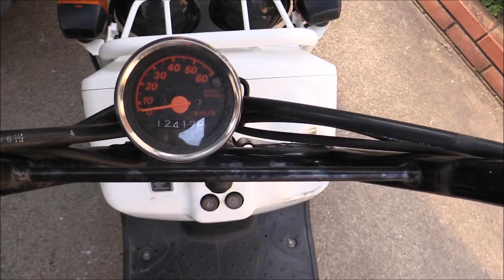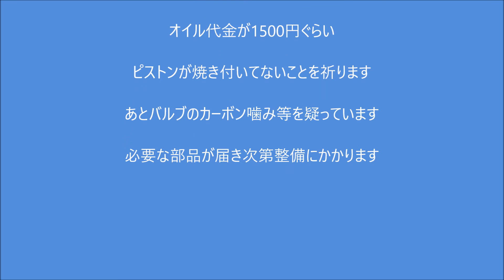乗りっぱなしで壊れたズーマーを修理します踏板車維修視頻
一度もメンテナンスをすること無く乗りっぱなしでいきなりエンジンから煙が出て、止まってしまったようですどこがどうなっているのでしょうか？分解整備しますが、、、ここまで悪いとは思わなかったです#ZOOMER＃スクーター＃整備